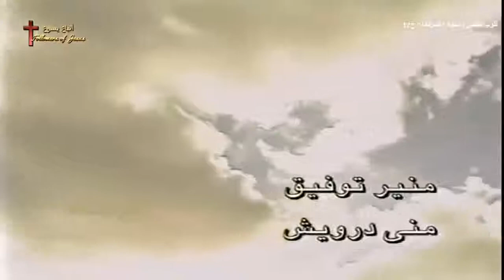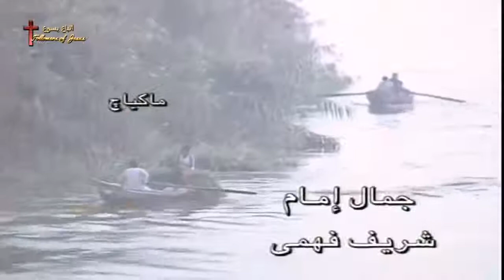مسلسل قلوب عطشي الحلقة الثانية عشر 12 من 30